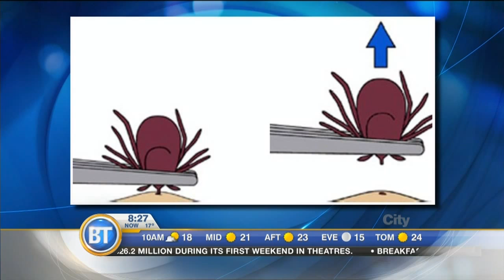Bad Bug Bites:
From wasp stings to tick traumas, family physician Dr Yvette Lu helps us determine at what point a bug bite needs medical attention, and shows us what to do when you’re stung.